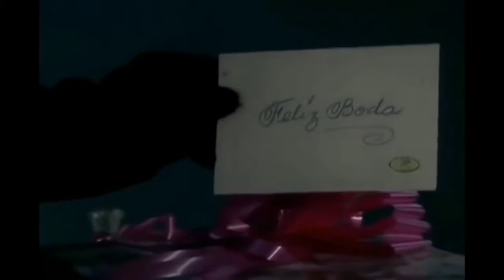Atentado a Yolanda - Estrambótica Anastacia